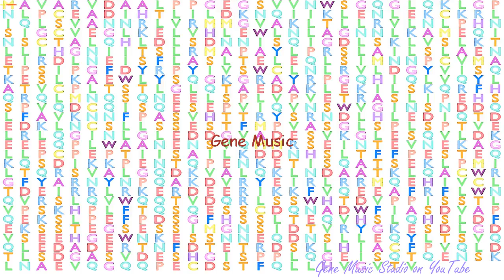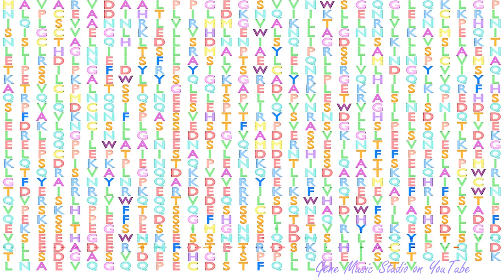Gene Music using Protein Sequence of CEP97 "CENTROSOMAL PROTEIN 97KDA"